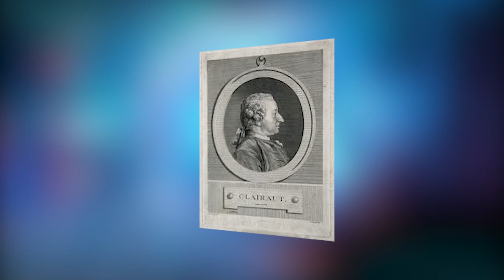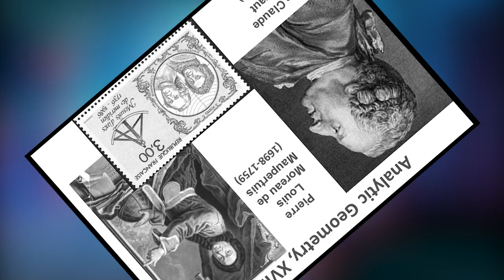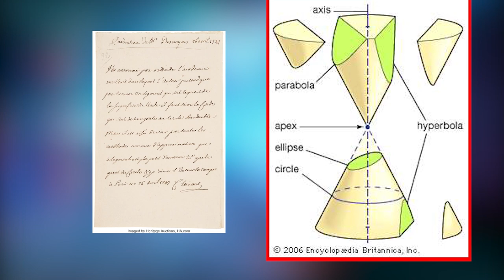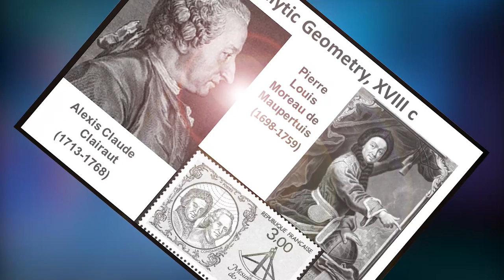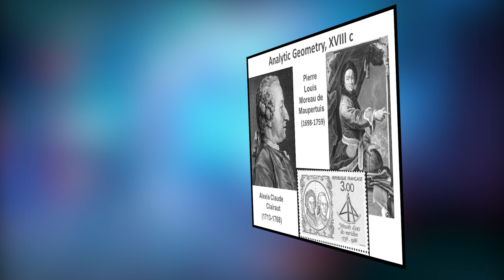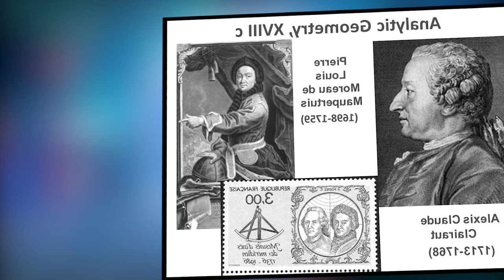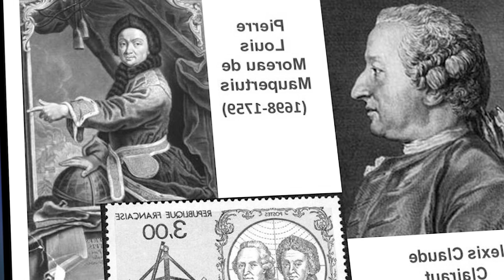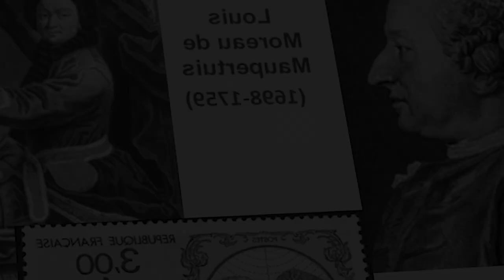Episode 5:​ Allxis Claude Clairaut​ - Alexis Clairaut - កំពូលប្រាជ្ញ គណិតសាស្រ្ត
ប្រធានបទ៖ ​​
Alexis Clairaut ជាកំពូលប្រាជ្ញ គណិតសាស្រ្ត គាត់បានក្លាយជាគណិតវិទូតាំងពីអាយុ១៦ឆ្នាំ
ខ្ញុំបង្កើតវីដីអូឡើង ក្នុងគោលបំណង ចែករំលែកនូវចំណេះដឹង បទពិសោធន៍ និងភាពរីករាយ... ...(បើមានកំហុសឆ្គង សូមមេត្តាអធ្យាស្រ័យ)